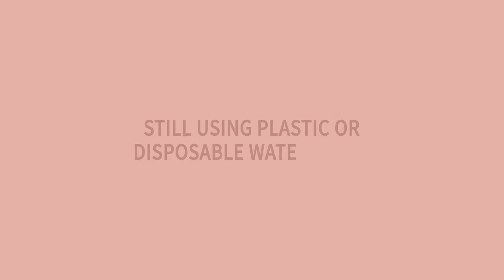RKC56 Custom Logo Stainless Steel Double Wall Cold Hot Insulated Coffee Mug Tumbler With Straw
RKC56 Custom Logo Stainless Steel Double Wall Cold Hot Insulated Coffee Mug Tumbler With Straw For Travel